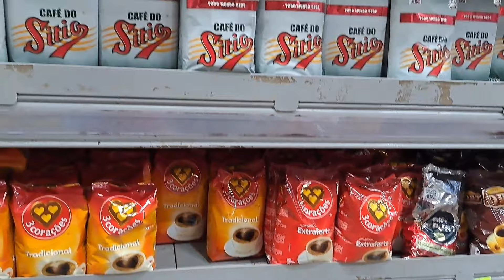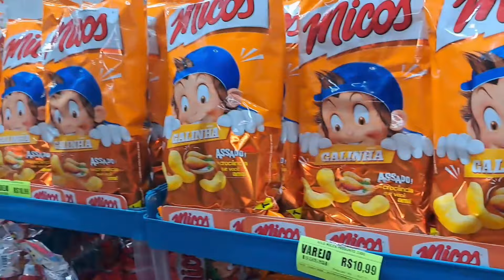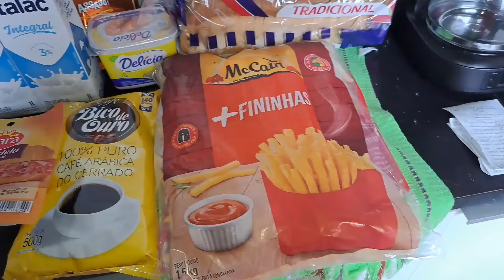REPOSIÇÃO DA SEMANA/CUIDANDO DO LAR/COMPREI COBERDROM NA SHOPEE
E aí meus amores,tudo bem?

⚠️RECADO IMPORTANTE:

🥰Para que o YouTube entenda que você quer receber os meus videos

•Comenta
•Compartilhe

Um beijo e um abraço da sua amiga Lene e até o próximo video se Deus quiser